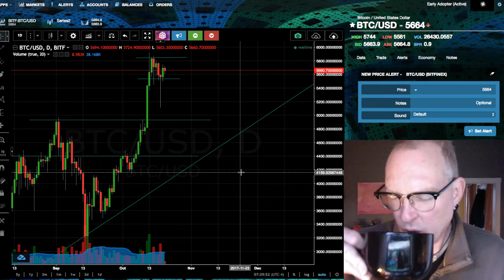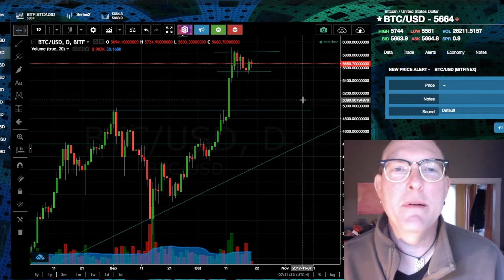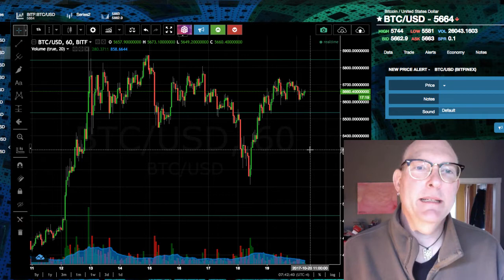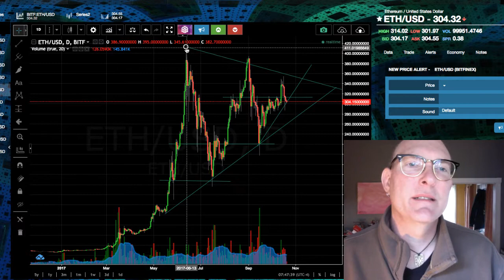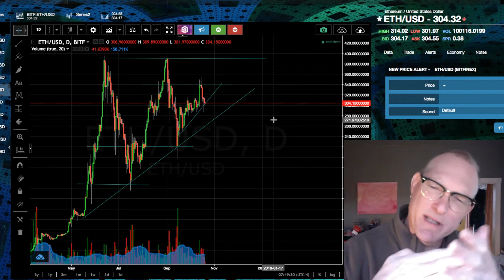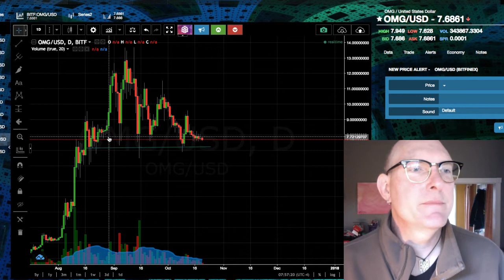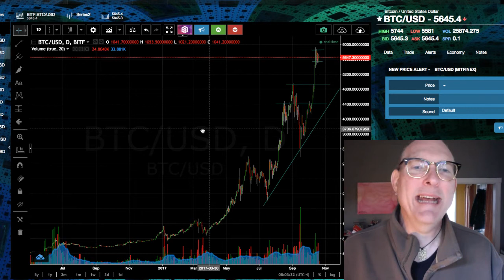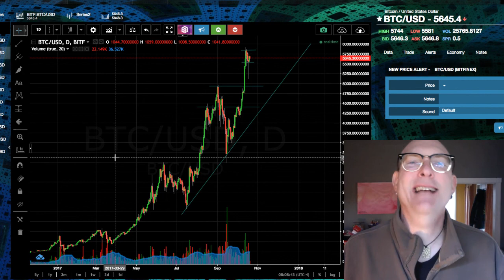How To Get Rich In The Bitcoin Rabbit Hole: The Morning Cryptos (HoM 82.01)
In This Video: I bring you news and insights from DEEP, DEEP, DEEP within the Bitcoin Rabbit Hole and outline my secret strategy to make you fabulously WEALTHY! Faster! Easier! Better! This is not a get rich quick scheme or scam... but a simple daily practice that can generate seriously big bucks... or big "bits" and "bytes"... that show up in your crypto wallet...